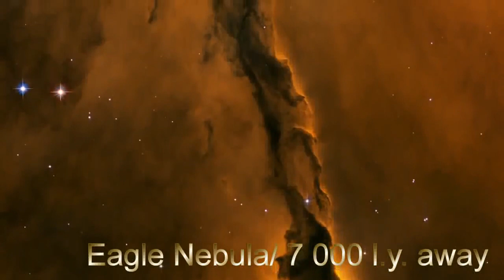The Cosmic Distance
1 light year = 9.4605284 × 10/\15 meters